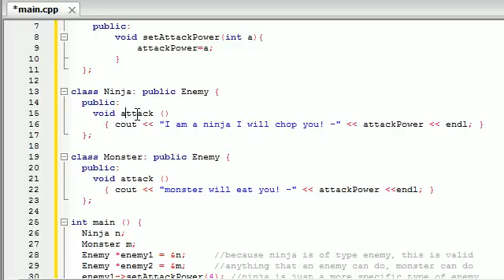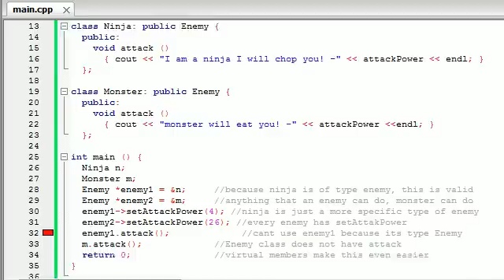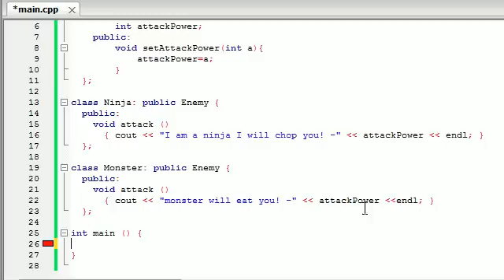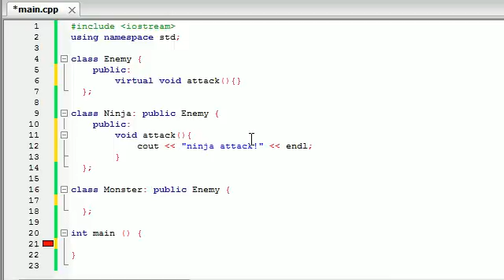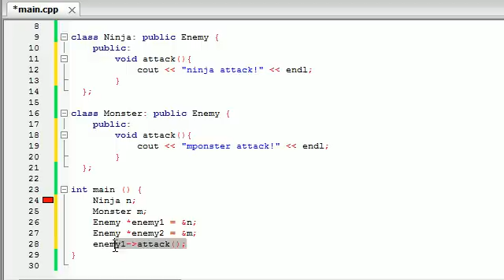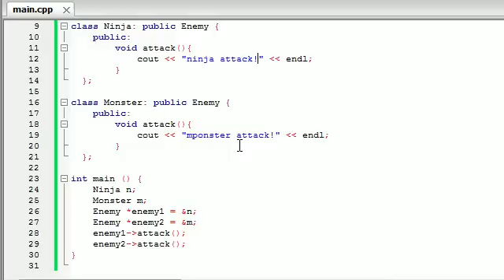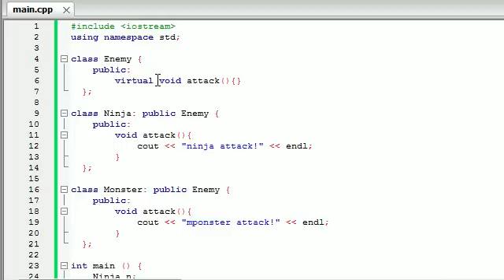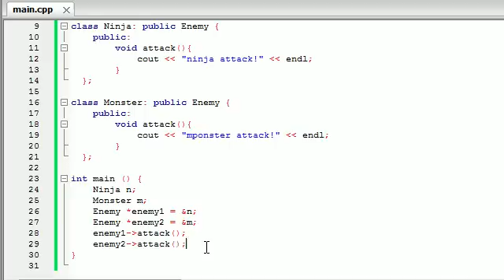Buckys C++ Programming Tutorials - 56 - virtual Functions